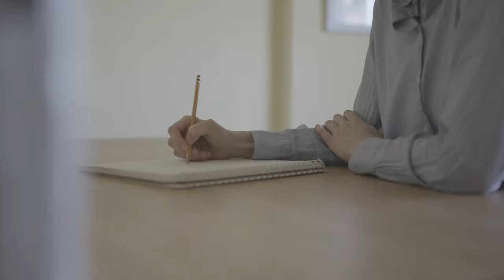Ptarmigan - Once I Knew (Official Video)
Choreography, dance, movement by Oriah Wiersma
Directed by Adrienne McLaren
Shot by Blake Hannahson
Song produced, recorded and mixed by Sam Gleason
Song mastered by Heather Kirby, Dreamlands Mastering